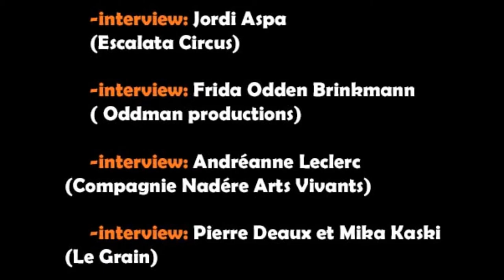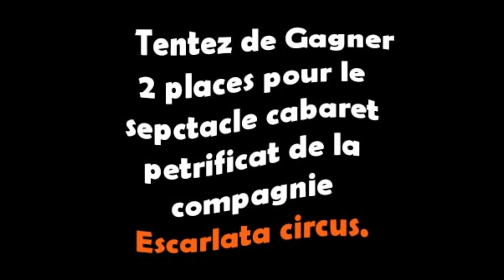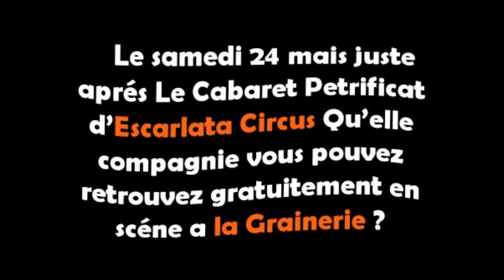Radio Caravane 2014 - Emission 2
Voici la deuxième émission de Radio Caravane 2014 !
Au sommaire :
Jordi Aspa nous présente les deux spectacles qu'il jouera au festival L'Européenne de Cirques avec sa compagnie : Escalarta Circus.

Discussion par écrans interposés avec Frida de Oddman Productions pour le spectacle 1 1/2.

Rencontre tout en souplesse avec Andréane Leclerc, dans sa carapace de tortue.

Radio Caravane met son Grain de sel dans les histoires de Pierre Déaux et sa compagnie.

Nouveauté dans nos émissions ! Tentez de remporter des places de spectacles pour L'Européenne de Cirques ! Pour se faire, suivez l'article concerné sur notre

Et pour vous tenir informés de tous les événements à La Grainerie, rdv